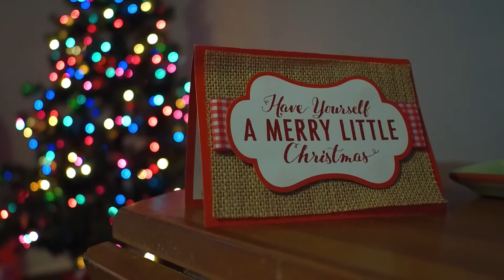First Houston Welcome Home Party